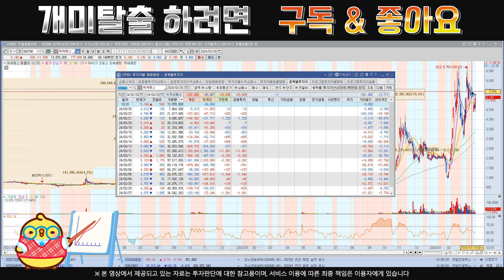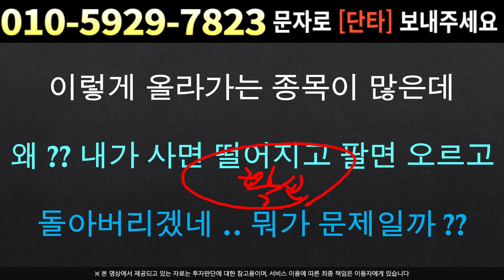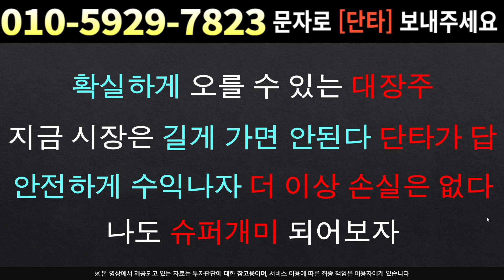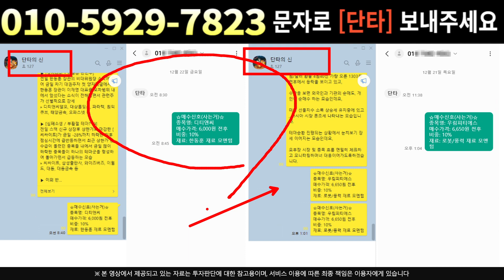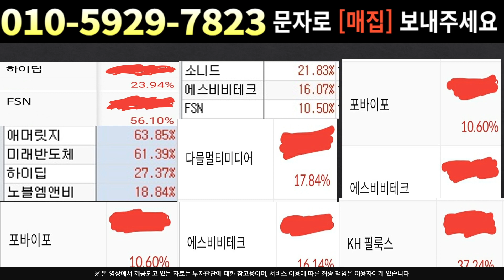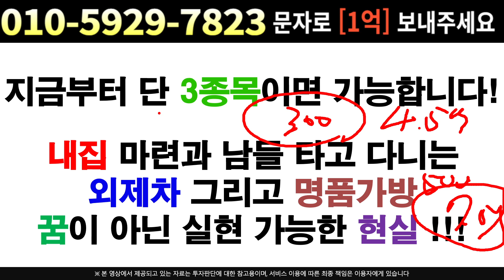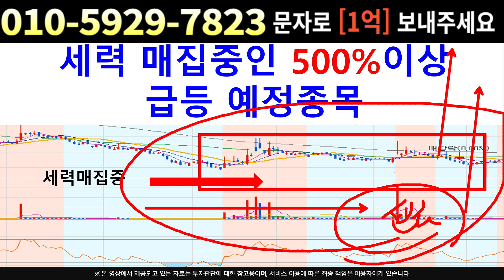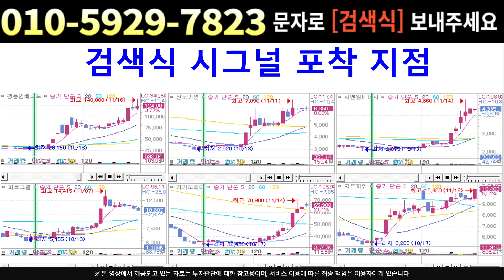[주식]씨씨에스 - 공매도세력 ! 악성뉴스 실패 외인 평단가 점점더 높아진다